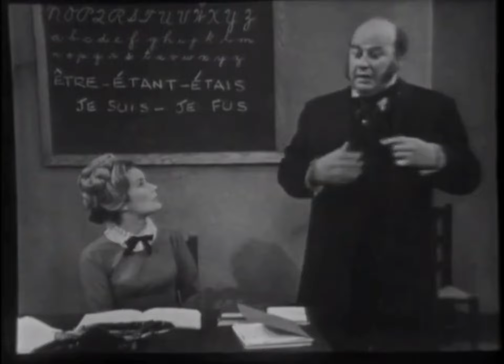3. Funny, Weird Moments in Jane Eyre Adaptations (1961, 1973, 1997)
Funny, weird scenes from 3 Jane Eyre adaptations: Jane Eyre 1961, with Sally Ann Howes and Zachary Scott,  Jane Eyre 1973 with Sorcha Cusack and Michael Jayston and Jane Eyre 1997, with Samantha Morton and Ciaran Hinds.